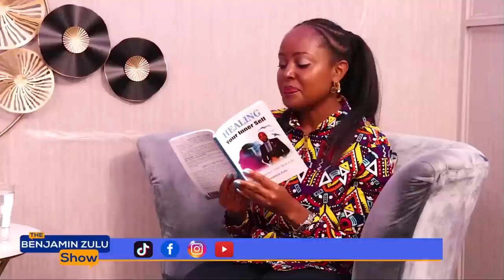Signals people give to clearly show you are not the one, but you Ignore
How They're Indirectly Telling You To Move On